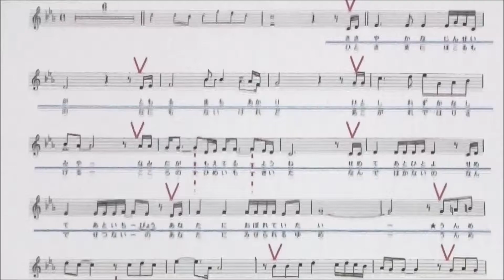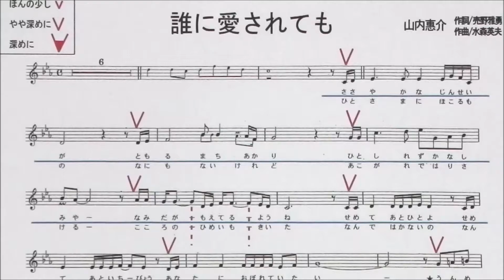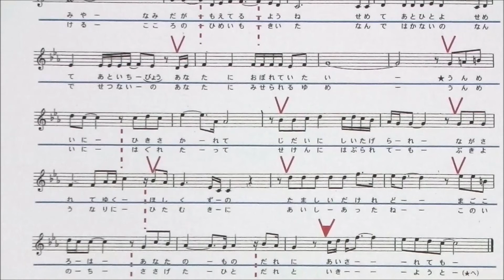「誰に愛されても」しげちゃんの歌唱レッスン講座 / 山内惠介・令和4年3月発売